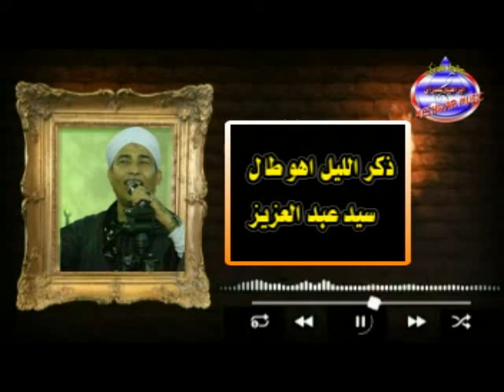ذكر الليل اهو طال سيدعبدالعزيز